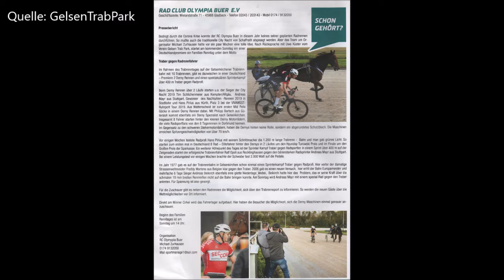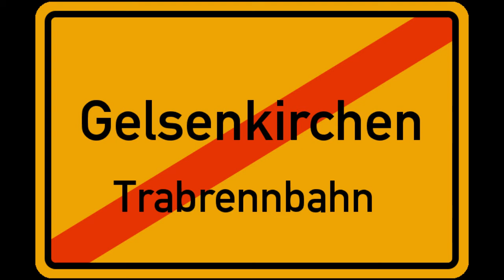Gelsenkirchen * Trabrennbahn * Finale Derny-Rad-Rennen und Traber gegen Radfahrer 11.10. 2020